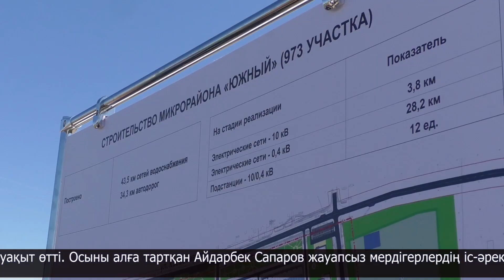Облыс әкімі қаладағы құрылыс нысандарын аралады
Облыс әкімі Айдарбек Сапаров Петропавлдағы құрылыс алаңдарында болды. Аймақ басшысы ең алдымен жаңа «Южный» шағын ауданына барды. Аумақ жер үйлер салынатын 1 мыңға жуық учаскеден тұрады. Негізі, мұнда жарық тарту жұмыстары жүргізілуі тиіс. Іске жауапты - жергілікті "Электромонтаж" акционерлік қоғамы. Алайда, мұнда не техника да, не оны басқаратын адам да көрінбейді.
Әзірге, бағандар ғана қойылыпты. Іске жауапты компанияның жұмысын тапсырыс берушінің атынан "Технадзор" серіктестігі тексереді.